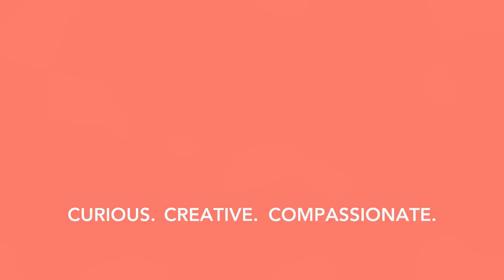Blessing Medical Providers @ Sycamore Creek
In the final episode of UnAfraid as we explore the fear of aging, sickness, and death, we take time to bless the medical providers in our church and community.

UnAfraid: Living with Courage and Hope in Uncertain Times
6 Episodes in October and November, 2021
In this series we explore the most common worries and fears experienced by Americans today, consider practical steps for overcoming these fears, and reflect upon fear in the light of scripture and a faith that promises again and again that we don’t need to live in fear. Let's live with courage and hope.
Oct 3 – EP1 | An Age of High Anxiety
Oct 10 – EP2 | Fear of Other
Oct 17 – EP3 | Friendless and Alone?
Oct 24 – EP4 | Fear of Failure
Oct 31 – EP5 | The Sky Is Falling
Nov 7 – EP6 | Sickness, Growing Old, and Death